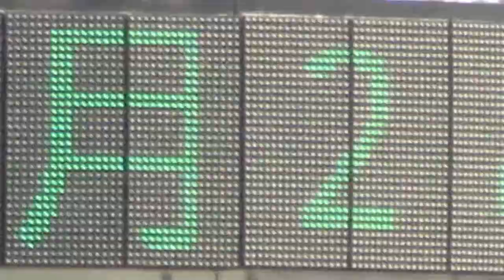御殿場駅 箱根乙女口バスロータリー 表示機 LED電光掲示板